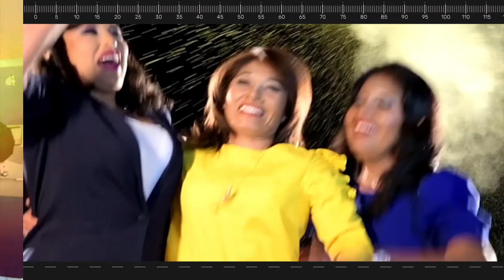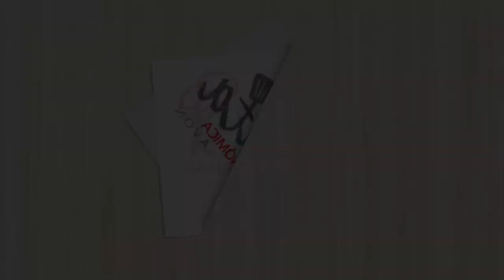Julio Rivera Estudio Reel Vídeo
Sesiones de Fotos, Dron, Videos Corporativos, Video Clip, Eventos, Documentales, Sociales.
Piezas Publicitarias, Programas de TV, AmericaTV.